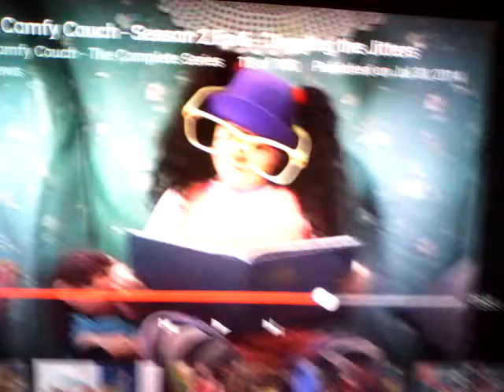Bravo the McMillan